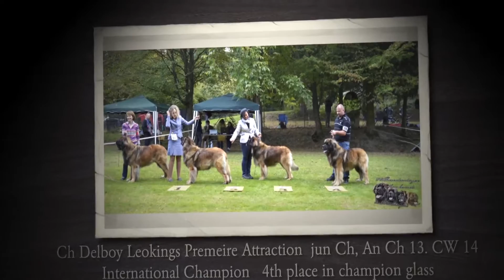Leonberg 2015 Vimeo link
Leonberg Club Show 2015

We are a small leonberger show kennels from ireland ,
this is a great breed.we like to make sure that this breed is showcase with our videos
we have 3 leonbergers, ,Delboy 3 years, sully 25 months old & bubba 19 months